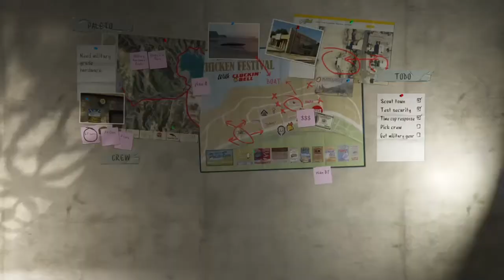GTA V | Cinmetic mode |Walkthrough|Gameplay | PALETO SCORE SETUP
Sorry i Couldn't upload ,i had problems with my sever